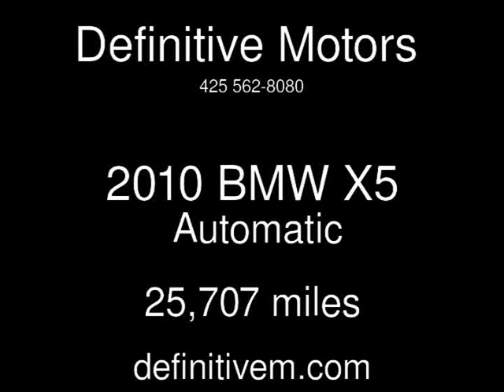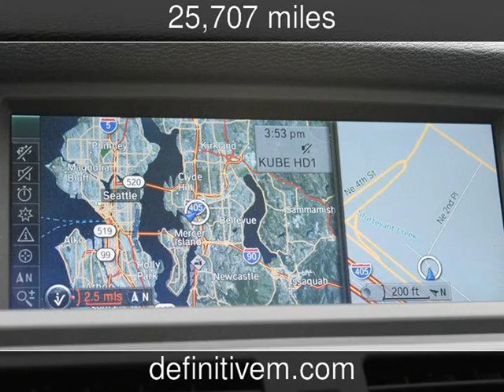2010 BMW X5 Used Cars - Bellevue ,Washington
See more details about this used car This 2010 BMW X5 with 25,707 miles is for sale at Definitive Motors .